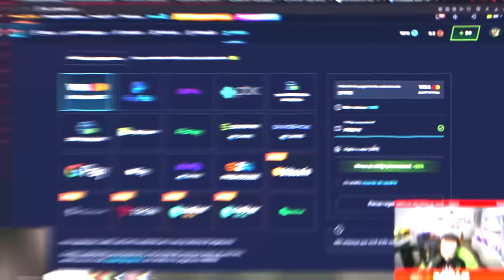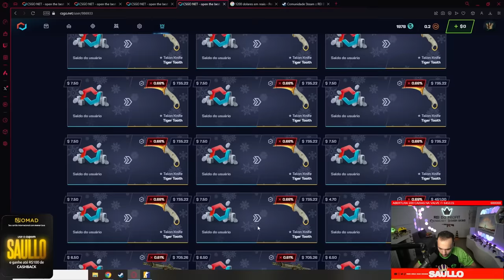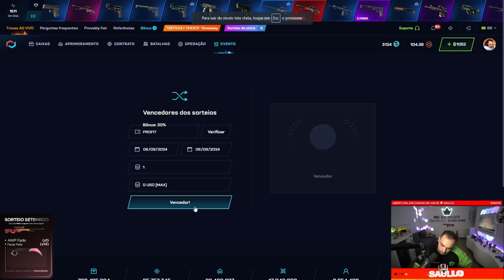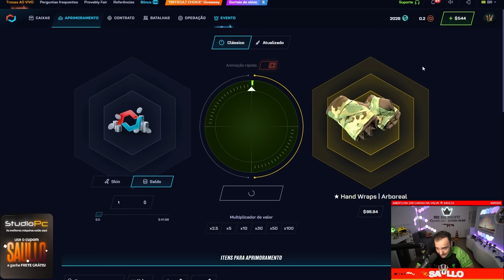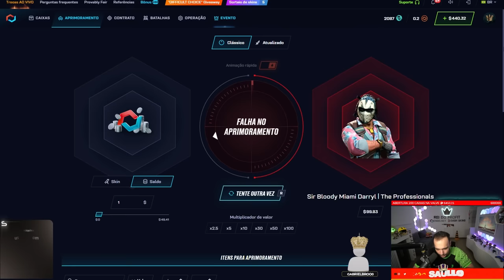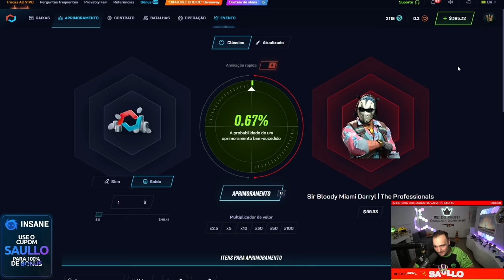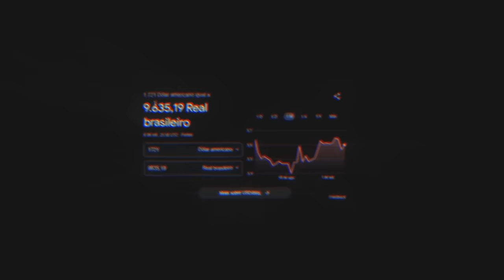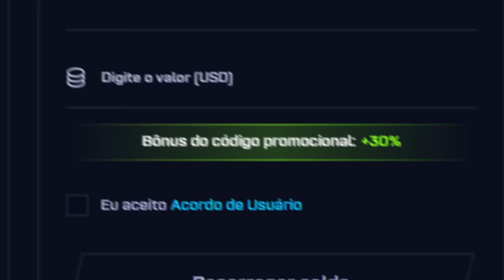Depositei R$10.000,00 no PIX dentro do CSGO.NET e fiz isso... LUCRO ou PREJUÍZO?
Neste vídeo, eu depositei R$10.000 via PIX no csgo.net e mostrei o que aconteceu. Será que foi lucro ou prejuízo?